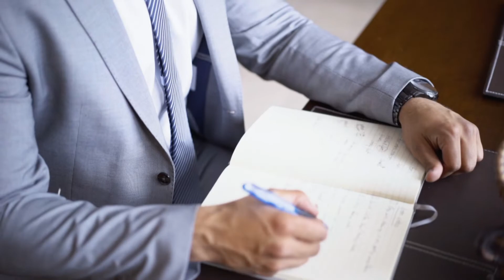Patrice Rene | Path to Pro Football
In this episode, I chat with Patrice Rene a defensive back who was at one point ranked #1 football player in Canada. In fact, he was recently drafted to the CFL 21st overall by the Winnipeg Blue Bombers, and someone who had decided to return to the NCAA to play out his last year of Eligibility with the  Rutgers University Scarlet Knights.

But that's not all, Patrice is also one of the co-founders and brand ambassador of Sportsmxn, a company that helps branding local elite athletes so they can focus on what they do best.

In this episode, Patrice and I chat about his journey making the jump to the US to play football and all the support and help he had making that happen, we talk about the lowest of lows rebuilding after a devastating ACL tear injury, as well as the transferrable skills and identity that football has taught him.

This is one of my favourite podcasts because football is a sport I am truly passionate about myself. I think you're going to really enjoy this episode whether you're an athlete or not because of everything that the sport has taught him outside of the sport

Deep Social Brands leverages organic growth on apps like TikTok and Instagram leaving our clients with millions of views that translate into business value.  Head over to [DeepSocialBrands.com] to learn more.

This is a personal passion project of mine as I have always wanted to have a physical product that can help me connect with other creators and outstanding people - and what better product to do that than coffee, where so many incredible conversations begin. Deep Drip is some of the best coffee you'll ever try and I'm not just saying that: try it for yourself @ and use code word DEEP10 for 10% off any bag!

And Finally, I'm happy to announce a new sponsor the It's Not That Deep Podcast: Brain.FM, an app that curates functional music, scientifically proven to help you focus better, sleep better, meditate, and get in 'the zone.' Look, I don't normally take on sponsors that are not my own products or services, but [brain.fm] is a rare exception because of the fact that I genuinely use the app every day.

Enjoy this episode with Patrice Rene and just remember, [It's Not That Deep]